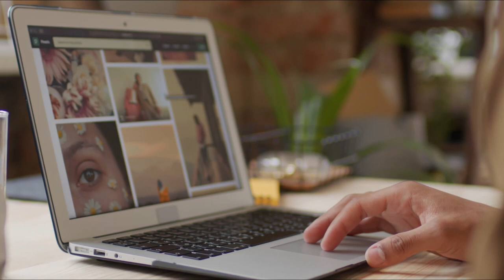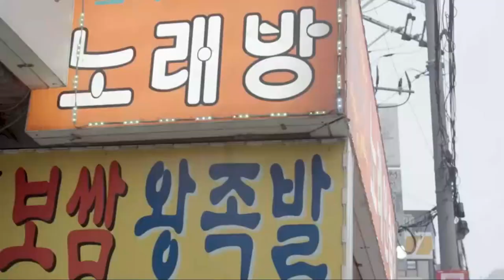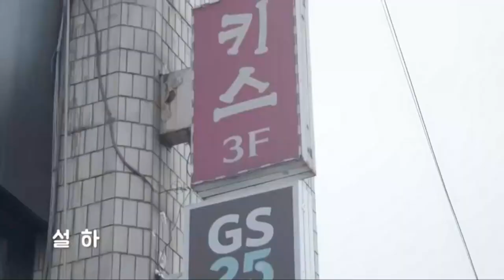Relaxing Music: Sleep Music, Water Sounds, travel, nature, Meditation Music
Relaxing Music: Sleep Music, Water Sounds, travel, Meditation Music
Hello, Avery one my name is Seng SY
I started this channel with a simple vision: to create a place that you can visit in order to relax & feel inspired. If you think I have accomplished that, I would be very happy if you decided to